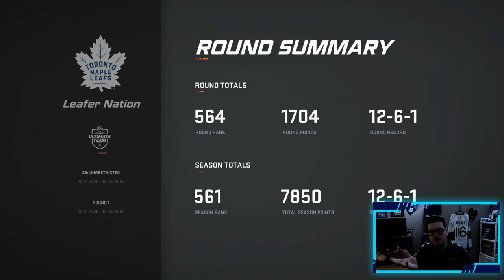NHL 20 HUT l UNREAL PACK OPENING (HUGE PULL!)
In this NHL 20 HUT pack opening I open the new Leaders Pack and a bunch of Mega Packs and NHL Players pack and pull an unreal card!